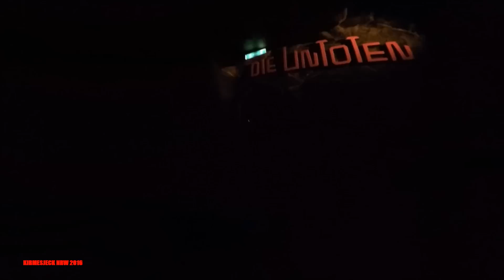Horror House - Jack the Ripper - Vienna Wiener Prater 2016 ghost train/horror trip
Jack the Ripper Wiener Prater 2016